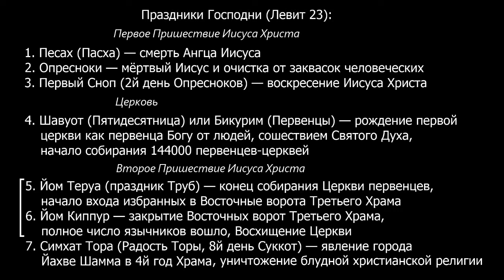Что такое восхищение Церкви и причём тут праздник Суккот?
Прежде, чем в Теле Христа осуществится праздник Суккот, должны быть осуществлены Йом Теруа (Праздник Труб) и Йом Киппур. С 1 по 10 тишрей в восточные ворота Третьего Храма, построенного в Иудейской пустыне в соответствии с пророчеством Иезекииля, должна явиться слава Господа, то есть, избранные от четырёх ветров. Это событие и будет восхищением Церкви, воскресением первым и Вторым Пришествием Иисуса Христа. Отрицающие это конфессии христианства и иудаизм будут иметь "мерзость запустения" общим сроком 2300 вечеров и утр. Подробно об этом в книжке "Храм в соответствии с пророчеством Иезекииля, проект 1534" PDF